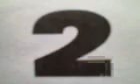Sleeping tiger of eelam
Danger Situation for Tiger (CAT) family.

SAVE WILDLIFE